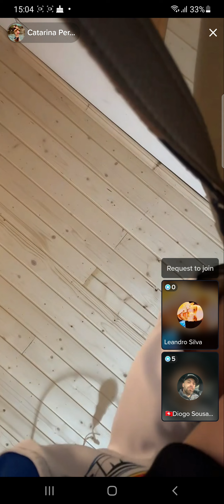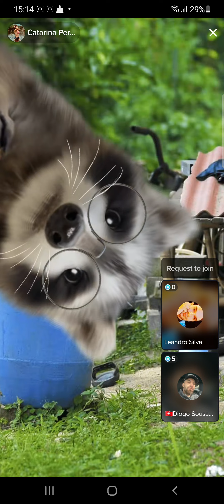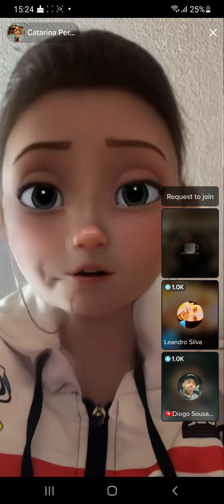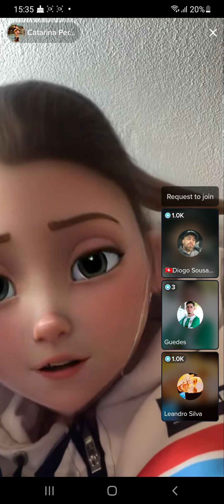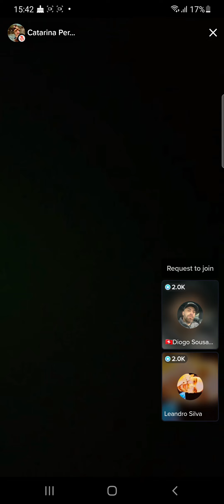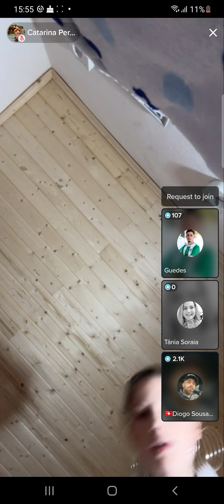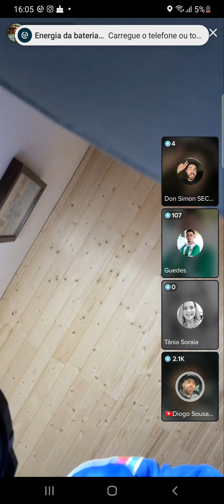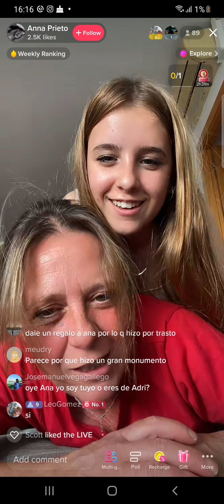most definitly fore schuer